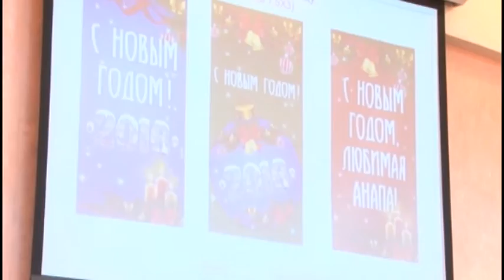Праздничное оформление превратит Анапу в сказку